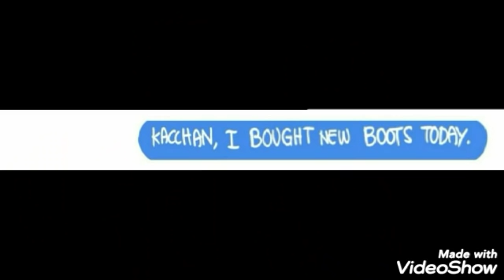Villain Waifu Deku Comic Dubs Posted Before I See Hamilton (Part 9) (13+)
At the time of recording this, I am going to see Hamilton and I am super excited and because I'm a nice person, I stayed up late to voice, edit, and post a video of our favorite villain waifu!
Everyone has heard of the Villain!Deku AU, correct? Now, here's Villain Deku as Bakugo's Waifu!